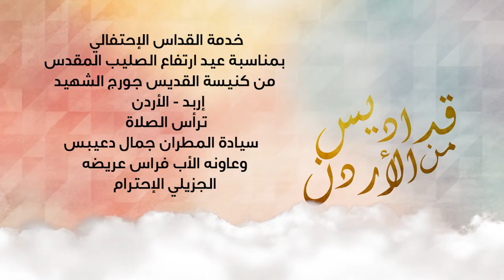خدمة القداس الإحتفالي بمناسبة عيد إرتفاع الصليب المقدس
من كنيسة القديس جورج الشهيد - إربد
ترأس الصلاة
سيادة المطران جمال دعيبس
وعاونه الأب فراس عريضه
الجزيلي الإحترام
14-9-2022